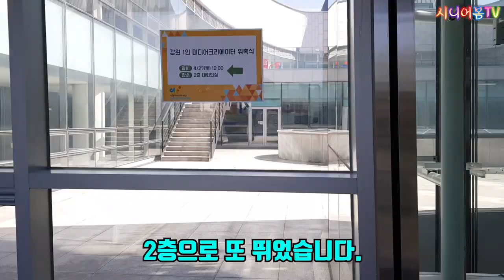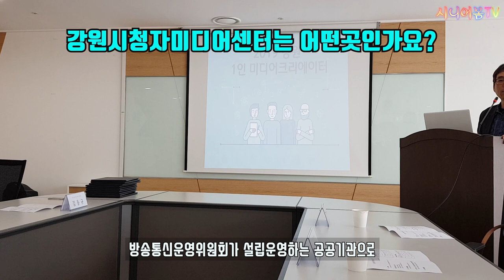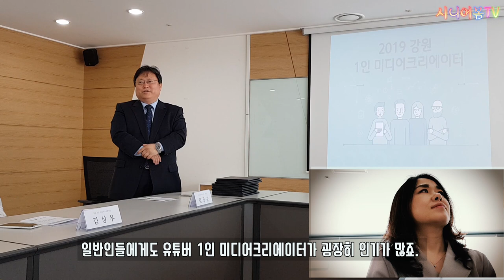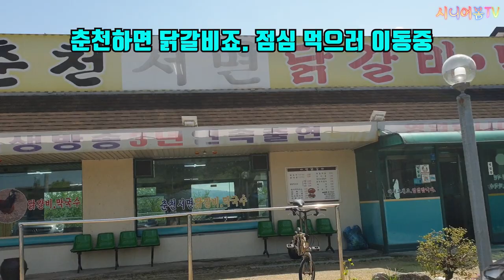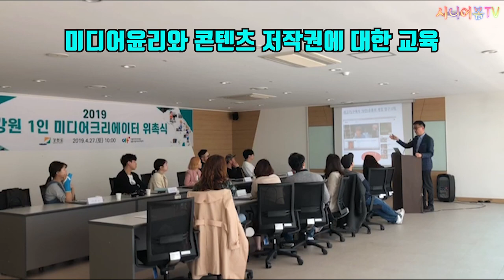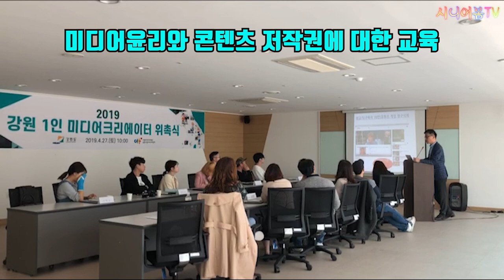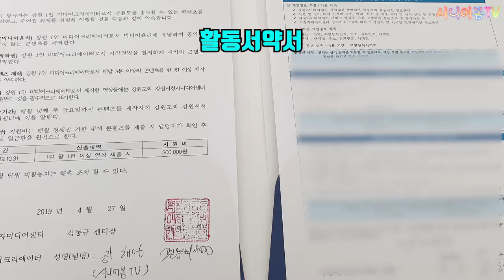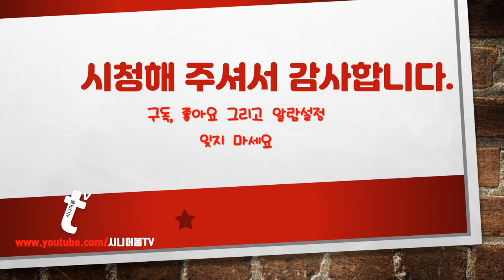(강원유튜브)50대초보유튜버가 강원도 공식🏅 유튜브크리에이터가 되는 법, 강원 1인 미디어크리에이터는 어떤일을 하고 있나? 🎉강원유튜버 위촉식 브이로그vlog /시니어봄tv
강원 1인 미디어크리에이터 위촉식 및 유튜브 교육을 참석하였습니다. 강원도최초 공식유튜브크리에이터 10팀을 응원합니다.